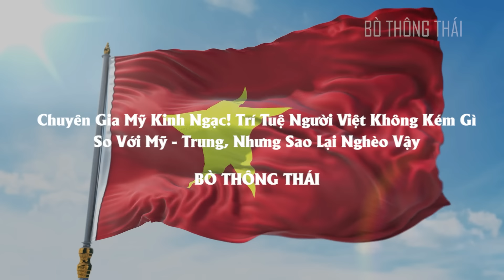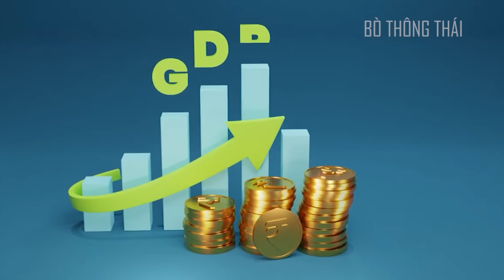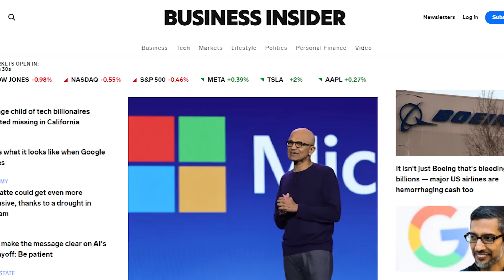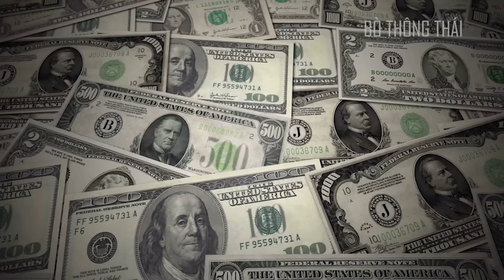Chuyên Gia Mỹ Kinh Ngạc! Trí Tuệ Người Việt Không Kém Gì So Với Mỹ - Trung, Nhưng Sao Lại Nghèo Vậy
Thế giới vốn vẫn còn tồn tại rất nhiều điều bí ẩn mà ngay cả các nhà nghiên cứu cũng chưa thể nào lý giải được. Và Việt Nam cũng là một trong những điều kỳ diệu khó giải thích ấy. Còn nhớ giáo sư Paul Glewwe đã từng phải thốt lên: “Không hiểu nổi điều kỳ diệu của Việt Nam nằm ở đâu, khi kết quả PISA vượt lên đường trung bình của thế giới?”. Được biết xếp hạng của PISA thường tỉ lệ thuận với GDP của quốc gia đó nhưng với Việt Nam thì lại là ngoại lệ. Lý do tạo nên sự khác biệt ấy là gì, hãy cùng theo dõi video ngày hôm nay để tìm lời giải đáp nhé!